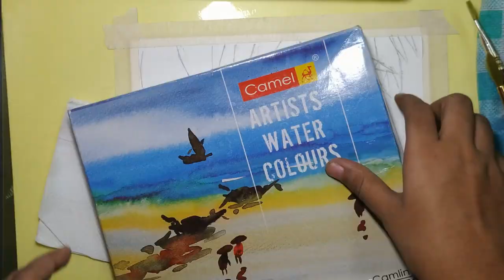Eren Jaeger/Yeager -- WATERCOLOR [Attack on titan/Shingeki no kyojin]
YOO BUDDIES🙋‍♀️  [CHECK OUT FOR TIMESTAMP👇]

Hey everyone I'm back with a new video!!
This is the first time I'm using watercolor for landscape like completely.
TIMESTAMP:
REFERENCE PICTURE: 10:06
SKETCHING: 01:12
PAINTING: 03:34
//SONGS
DOOPIANO

THANK YOU GUYS FOR YOUR SUPPORT. XD 💙
KAWAII DESU